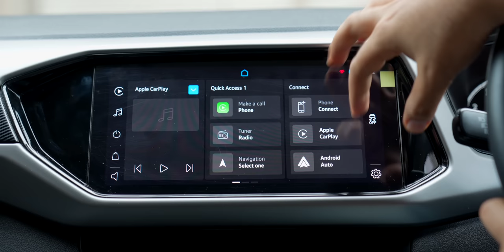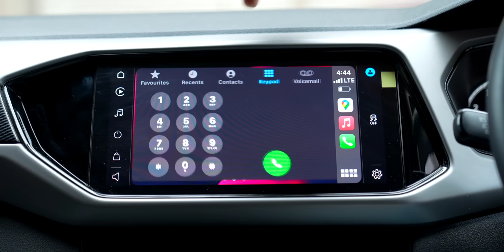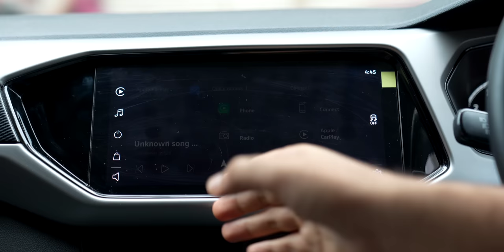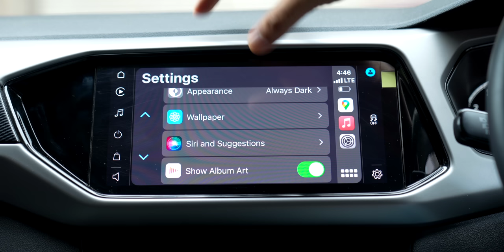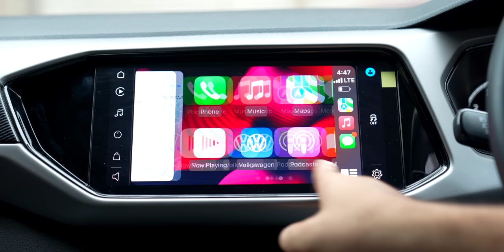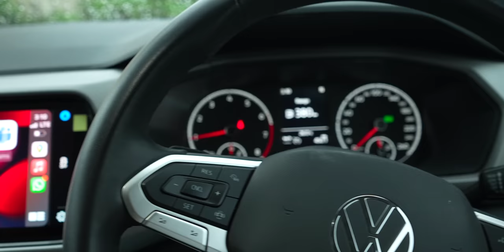Apple CarPlay Review & Features explained in Hindi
My Recommendations